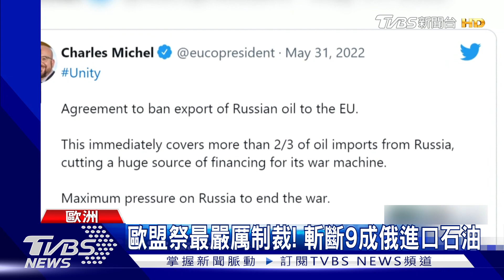軍武援助防戰事升級 拜登不給烏克蘭長程火箭｜TVBS新聞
俄烏戰爭開打超過3個月，美國多次軍援烏克蘭，不過就怕戰事無限升級，美國總統拜登週一已經表態，不會援助烏克蘭射程涵蓋俄羅斯領土的長程火箭系統。而同時歐盟27個成員國也終於同意，禁運俄羅斯石油，在今年底之前斬斷9成進口量，是目前最嚴厲的制裁。